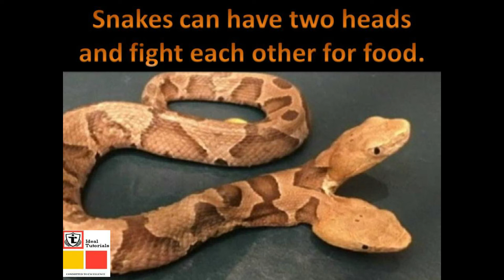AMAZING FACTS ABOUT SNAKES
FOR MORE AMAZING FACTS ON:-